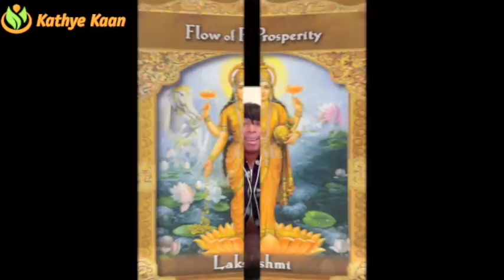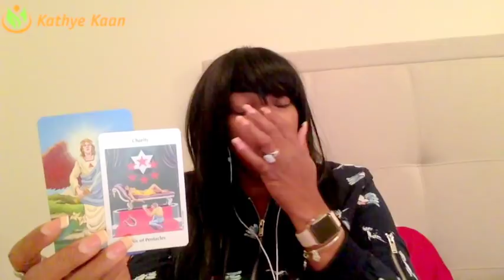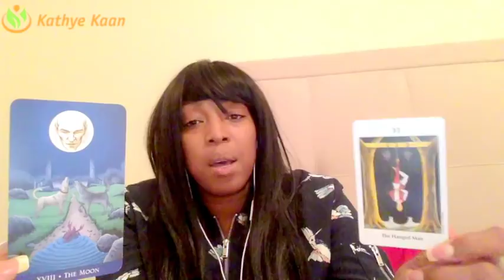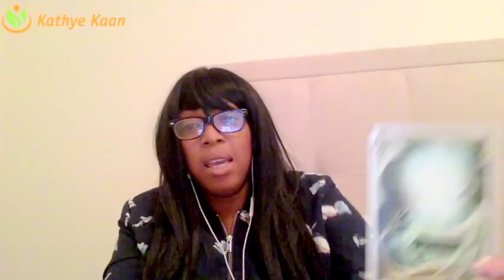HAPPY BIRTHDAY CAPRICORN Weekly Reading Tarot Psychic Horoscope | Week 01 | 01 - 07 JANUARY